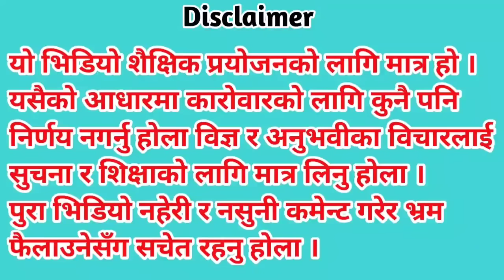NEPSE ले 2584 लाई 3 पटक छुन्छ | Subash Chandra Bhattarai | Nepse Podcast